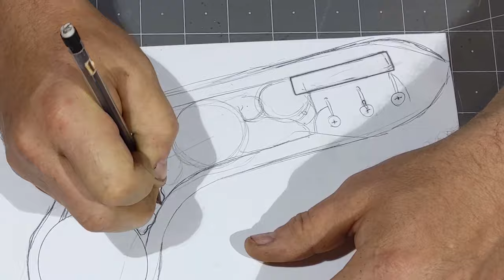Stainless Steel Spurs and Custom Leather Spur Straps | Lark Machine Co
Build video showcasing a number of techniques that are used in the fabrication and construction of a set of spurs and straps.